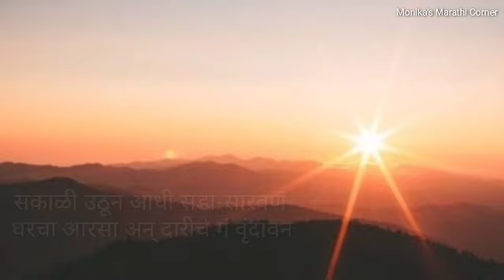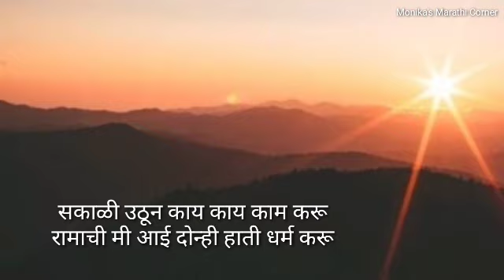सकाळच्या प्रहरी म्हटल्या जाणाऱ्या ओव्या | पहाटेची जात्यावरीलओवी | jatyavaril ovya/ sakalchya ovya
आमचे इतर व्हिडिओ पाहण्यासाठी चॅनलला अवश्य भेट द्या.